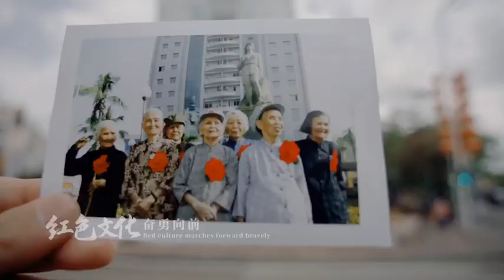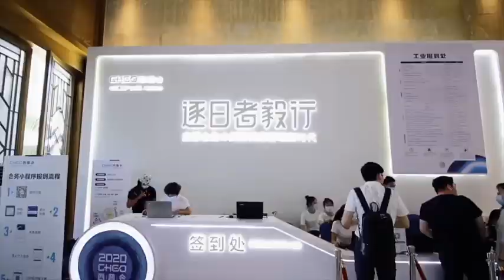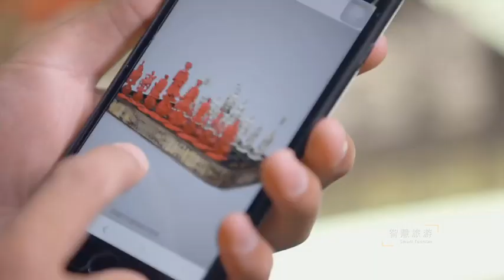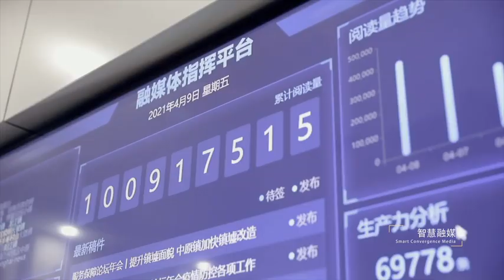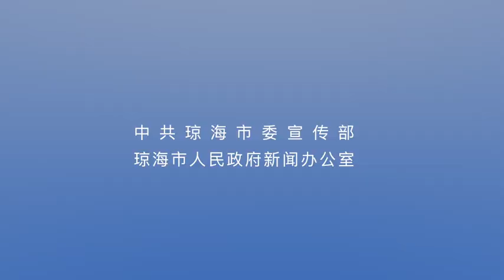Hainan: All the Sun, All the Fun - Qionghai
Boao Forum for Asia made Qionghai come under the world's spotlight. The great ecological environment and traditional Chinese medicine practices are what make it special. Visitors can enjoy wellness and health preservation activities such as TCM treatments, hot springs, and medicinal foods.